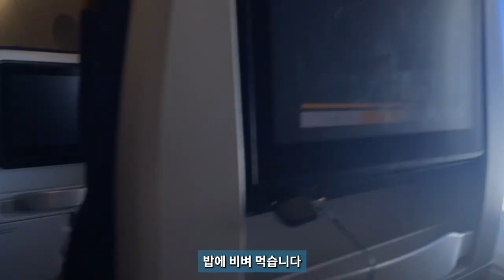￼스위스, 그 낭만적인 도시 여행을 위한 완벽한 선택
짧은 유럽여행을 위해 스위스 취리히에 방문했습니다.
루푸트한자 항공으로 10시간이 훨씬 넘는 거리 스위스에 무사히 도착해서
취리히의  호텔 'Ambassador'에 머물었는데,
괘적한 환경과 서비스가 정말 맘에 드는 곳입니다.
같이 스위스 구경 하러 가시죠!